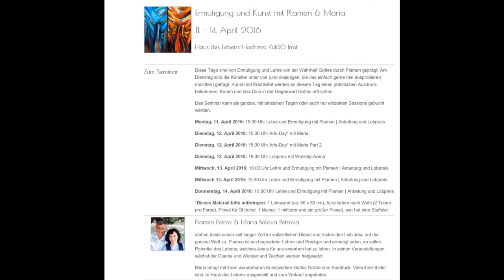Arts Course in Austria